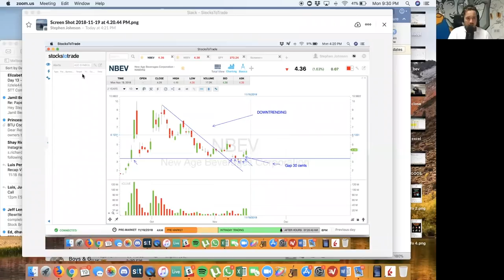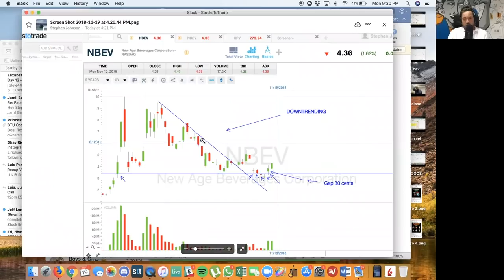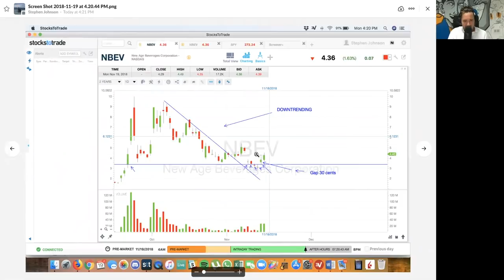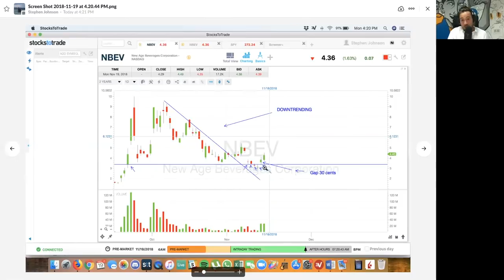How is Stephen's paper trading team doing? Will they take the lead this week?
It's time to check in on the paper trading challenge on the SteadyTrade podcast! We're dropping in to see how the players on Stephen's team are handling markets. What's holding them back, what's working, and more is being answered.

If you're new to trading, paper trading is a great option for you to get hands-on experience without risking your money.